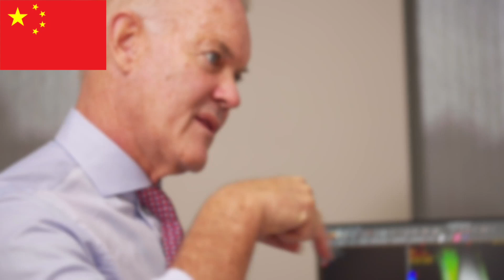跖骨骨软骨病变。您的治疗选择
在这段信息丰富的视频中，约翰·肯尼迪医生详细介绍了跟腱骨骨软骨病变的治疗选择，提供了宝贵的见解和专家建议。无论您是患者还是医疗保健专业人士，这个全面的指南都会为您管理这种常见的足部损伤提供帮助。现在观看以了解更多！欲了解更多详情，请访问